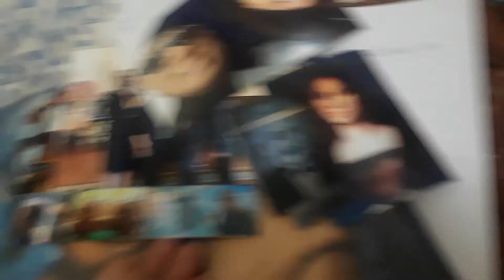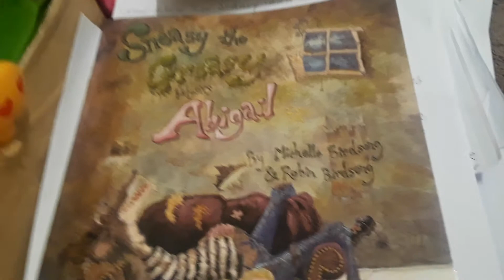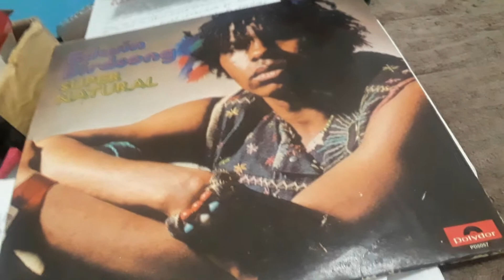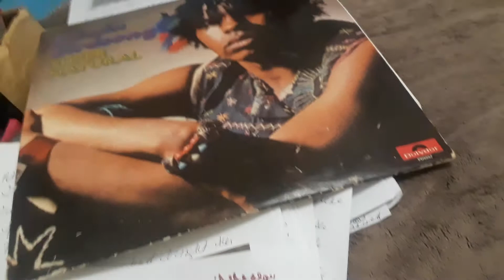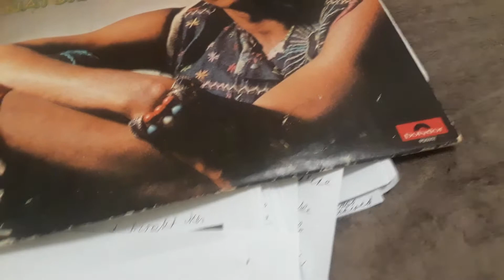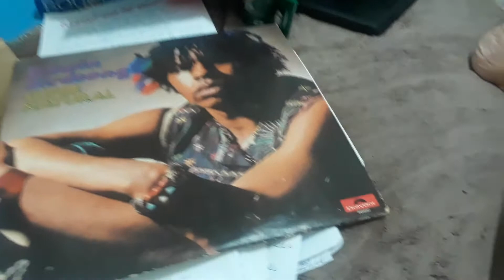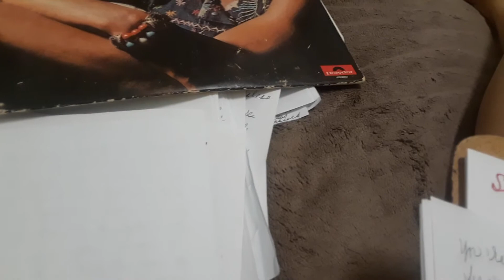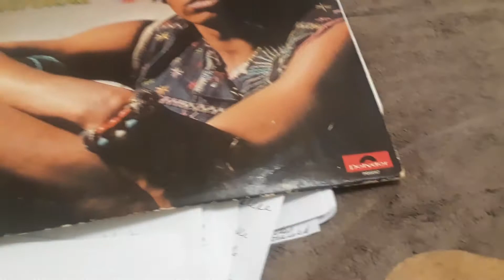Pt 4 Eveinstein Wishes Happy New Year to Her Descendants